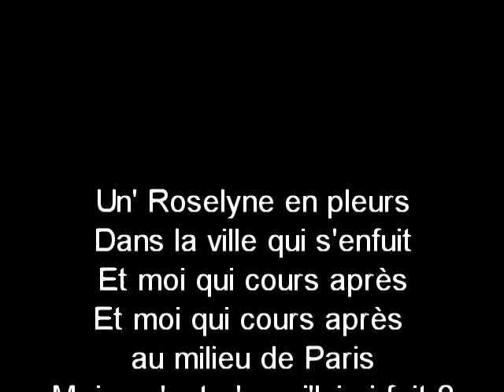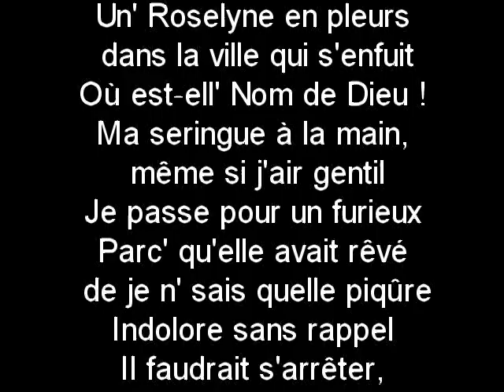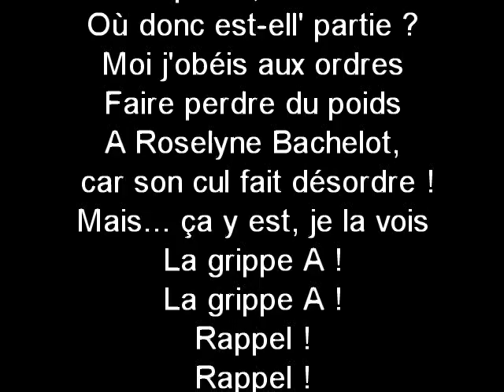UNE ROSELYNE EN PLEURS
Une chanson comique sur les suites d'une vaccination. Sur la musique de la chanson de Claude Nougaro "Une petite fille en pleurs".